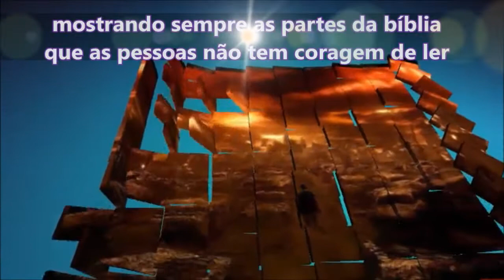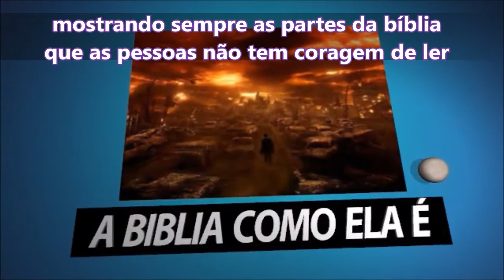Deus triste com Agnaldo Timóteo